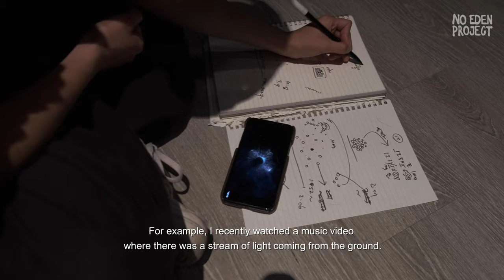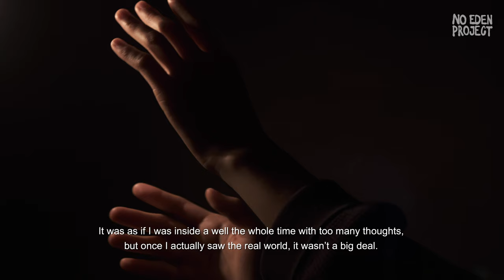Being a Choreographer - Haeni Kim | NO EDEN PROJECT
How do you become a choreographer?

Dance is a language, a means of self-expression that reflects the pent-up, innermost emotions that we have yet to comprehend. Haeni Kim, the director for the dance team Magnolia, shares her journey of becoming a choreographer and describes her creative process.